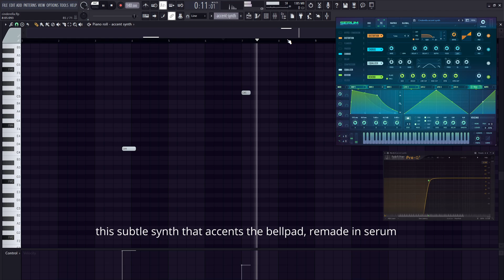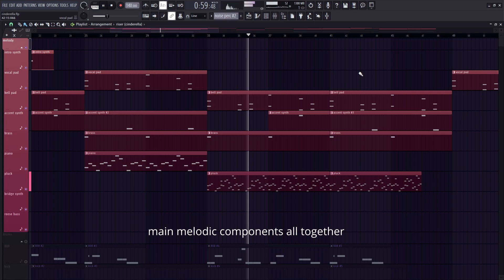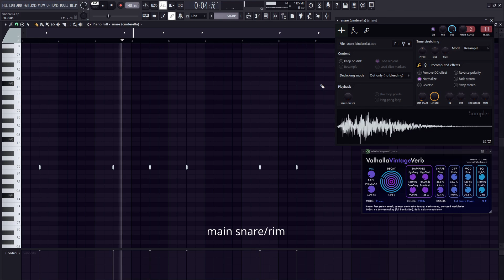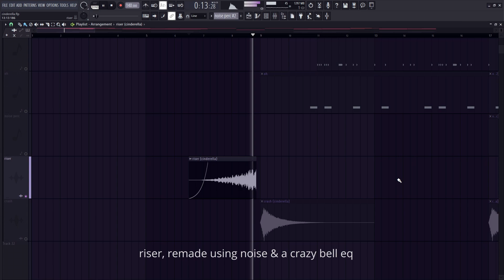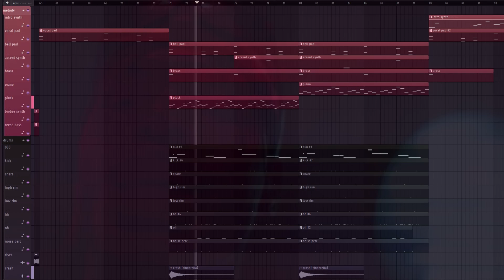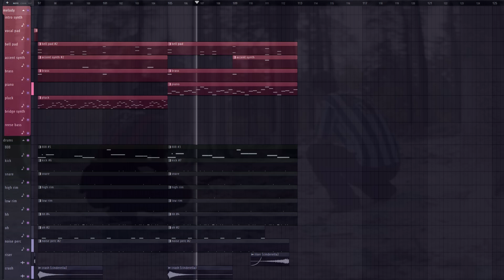bladee & ECCO2K - Cinderella (FL Studio instrumental breakdown)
How Whitearmor made Cinderella by bladee and ecco2k

This took forever so forgive me if I don't upload again for a little bit. flp is now up on the google drive

intro 0:00
intro synth 0:03
bellpad 0:17
accent synth 0:30
brass 0:35
vocal pad 0:40
piano 0:52
pluck 1:07
melody together 1:21
bridge synth 1:48
reese bass 2:01
808 2:16
kick 2:43
snare 2:50
high rim 2:58
low rim 3:01
hi hat 3:02
open hat 3:16
noise perc 3:18
riser 3:20
crash 3:25
all drums 3:29
full beat 3:43